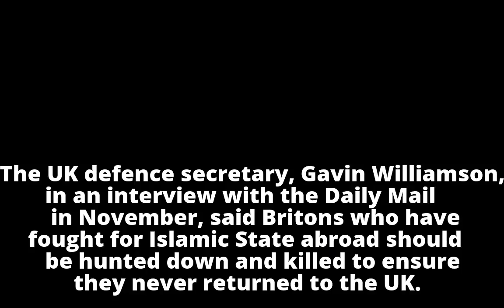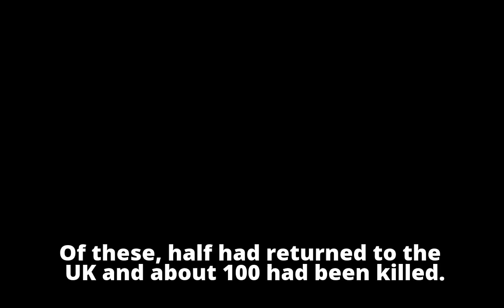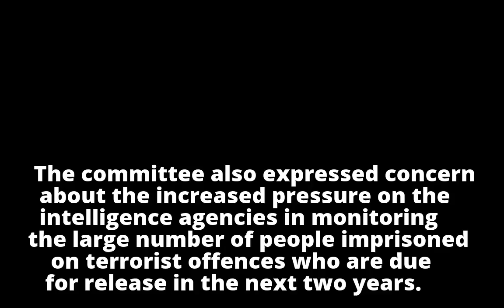May defends use of drones to kill British terrorists overseas May defends use of drones to kill Br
May defends use of drones to kill British terrorists overseas

May defends use of drones to kill Br